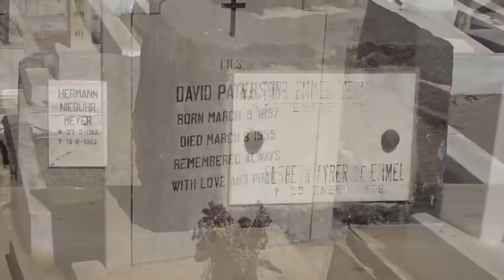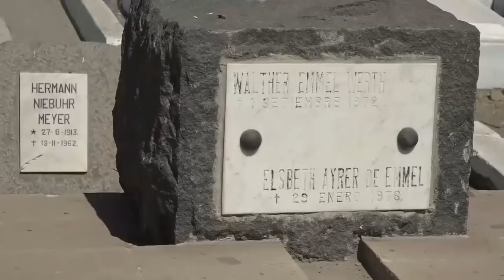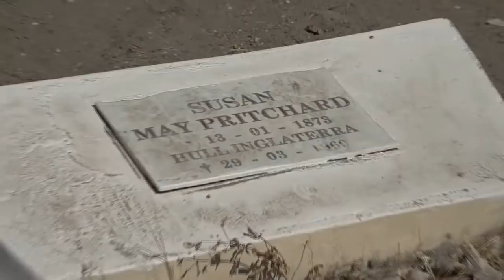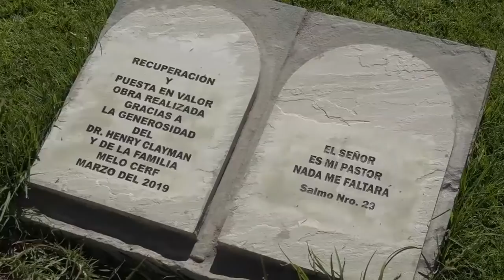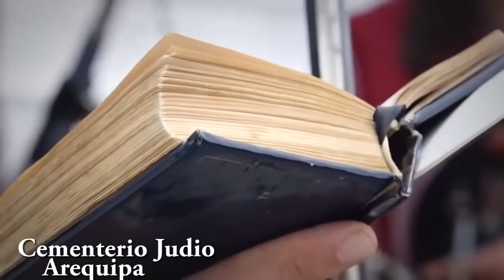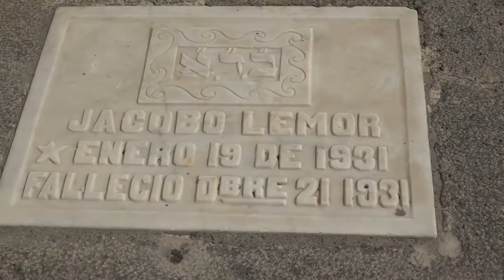HISTORIA DEL CEMENTERIO JUDIO EN AREQUIPA PERU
Conozca detalles de la historia del cementerio Judío del Campo Santa más antiguo de Arequipa, La Apacheta; con el relato de Juan Melo Diaz.                    VIDEO-POCHO TORRES SALAS